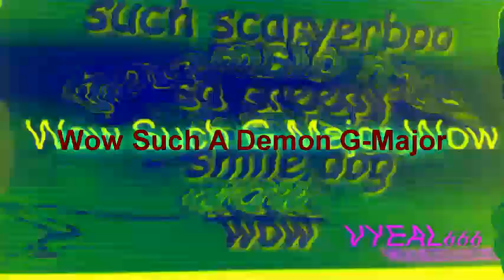Such A Demon G Major